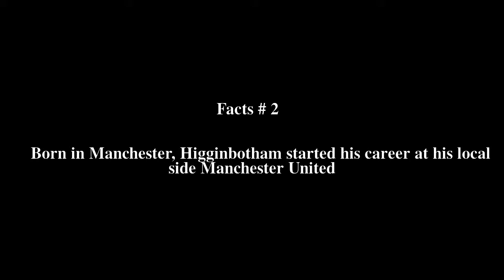Danny Higginbotham Top # 13 Facts